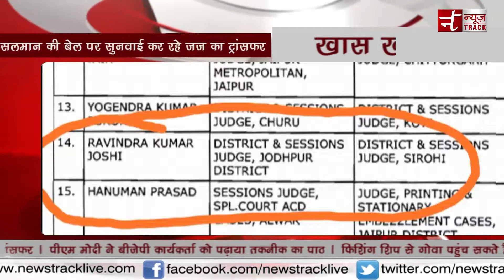Fatafat Bulletin जानिए 7 April 2018 Morning की बड़ी खबरे !!!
जानिए 7 April 2018 Morning की बड़ी खबरे.
फिशिंग शिप से गोवा पहुंच सकते हैं आतंकी, खुफिया अलर्ट ,पीएम मोदी ने बीजेपी कार्यकर्ता को पढ़ाया तकनीक का पाठ,सलमान की बेल पर सुनवाई कर रहे जज का ट्रांसफर,IPL का आगाज़ आज रात 8 बजे,सलमान को जेल या बेल  फैसला आज